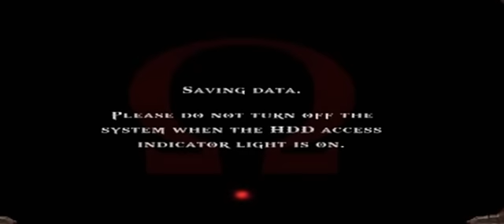God of War: Walkthrough (Part 6)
God of War 1: Walkthrough (Part 6)

Enjoy my Lets play for God of War 1...Hope you guys enjoy more videos like this to come.

Genre: Action
Publisher: Sony Computer Entertainment
Developer: SCE Studios Santa Monica

God Of War Ascension Walkthrough Part 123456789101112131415 etc PC XBOX 360 PS3 "Video Game" Gameplay Campaign Singelplayer Guide Help Playthrough no commentary MKIceAndFire "Playthrough Part" "Xbox 360 (Video Game Platform)" SCE Studios Santa Monica Sony Computer Entertainment Stealth Mystery RPG